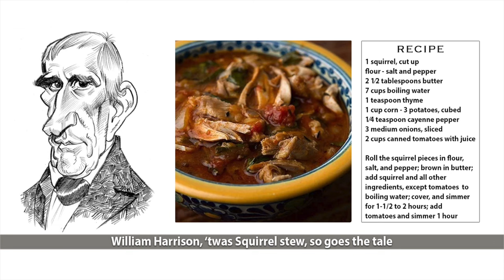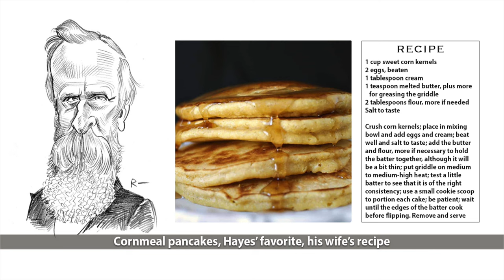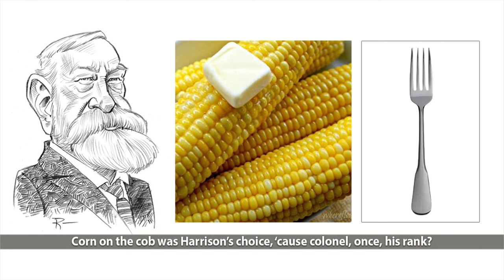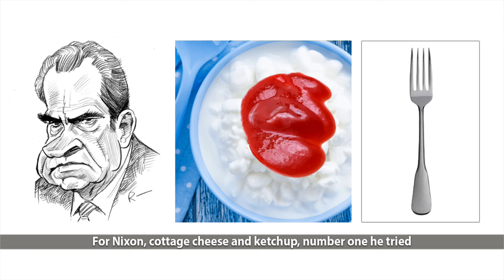What was the Presidents Favorite Food? Song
Hello Community!!! Welcome to Cenapsis. You are currently watching The Presidents' Favorite Food song.

Finally up and running! Here's a song about the favorite food of each of the presidents. For some of the more interesting items, I've included the recipes. The presidential caricatures are the excellent work of Tom Richmond of Richmond Illustrations Thanks, Tom! I hope you enjoy it!

Cenapsis

Lyrics:

There was little comfort for Presidents ‘cept  family and food
What follows are the dishes for which they were most in the mood…

Cornmeal hotcakes with honey was, like Martha, George’s love
Hard Cider was the thing that John Adams was most fond of

Tom Jefferson’s weakness was for Macaroni and Cheese
While Madison craved ice cream (thanks to Dolley’s expertise)

Bread pudding was his favorite thing, James Monroe would say
John Quincy Adams cherished fresh fruit, either night or day

Jackson loved ‘leather britches’, green beans and bacon, see
Van Buren, it was oysters, but donuts would do nicely

William Harrison, ‘twas Squirrel stew, so goes the tale
For Tyler, Indian pudding with ice cream would never fail

Chorus:
The flavor, they savor it
Now, it’s their favorite

Now, cornbread was Polk’s favorite food, from a skillet was the way
Taylor’s, fried dough in powdered sugar, like a beignet

Hearty soups are the thing Millard Fillmore would favor
For Franklin Pierce, fried clams, it was, that Northeastern flavor

Buchanan, his was cabbage, though refined cuisine, he craved
Lincoln’s choice was bacon, ‘and plenty of it’, he raved

Johnson’s, Hoppin’ John stew, a pea and rice dish he adored
Grant loved his rice pudding, eaten often, never bored

Cornmeal pancakes, Hayes’ favorite, his wife’s recipe
James Garfield went nuts over his squirrel soup, apparently

Arthur favored mutton chops, the meat that comes from sheep
Cleveland, pickled herring was the comfort food he’d keep

Chorus

Corn on the cob was Harrison’s choice, ‘cause colonel, once, his rank?
McKinley, it was meat and fish, ‘and plenty of it, thanks’

Teddy Roosevelt picked steak and gravy for first prize
Steak and potatoes Taft considered the best, in his eyes

Wilson, it was Chicken salad that he could not resist
Warren Harding and Chicken pot pie, his heavenly bliss

Calvin Coolidge, Apple pie that he loved to his core
Hoover’s, Sweet potatoes with marshmallows, always more

Grilled cheese was always FDR’s first pick to eat
Truman’s fav was well-done steak, like him, was tough to beat

Eisenhower adored his wife’s million-dollar fudge
Kennedy, creamy clam chowder, on this, he wouldn’t budge

Chorus

Johnson, chicken fried steak, mashed potatoes on the side
For Nixon, cottage cheese and ketchup, number one he tried

Pot roast is what Ford preferred, one he thought was the best
Jimmie Carter, grits is his top dish above the rest

What’s Reagan’s favorite? Jelly beans, jars easy to find
George Bush, from his Texas roots, loved munching on pork rinds

Clinton cherishes cheeseburgers, something nothing else beats
Bush 2, cheeseburger pizza wins hands down as favorite eats

Nachos are Obama’s favorite food to hide from Michelle
Trump’s love for fast food is known to all who know him well

Last, Biden’s favorite, ice cream, chocolate chip, his joy, intense
This was and is the favorite food of the US presidents